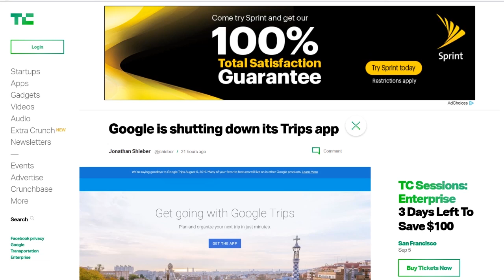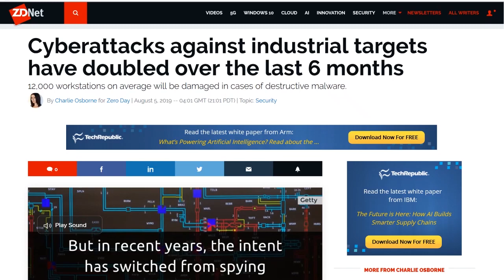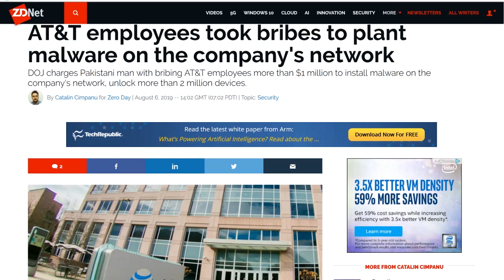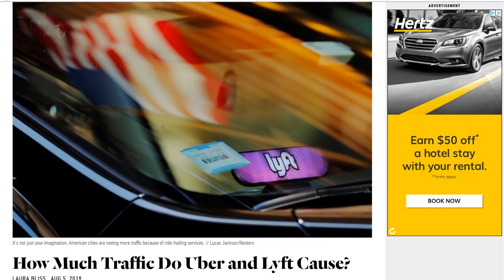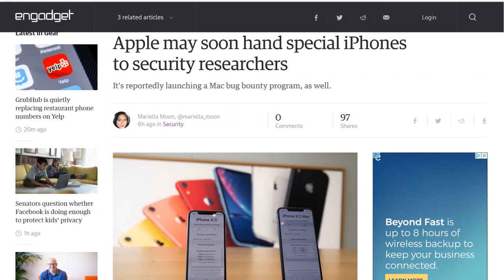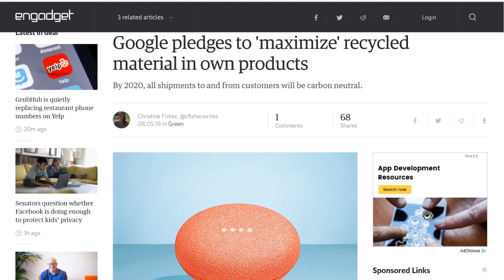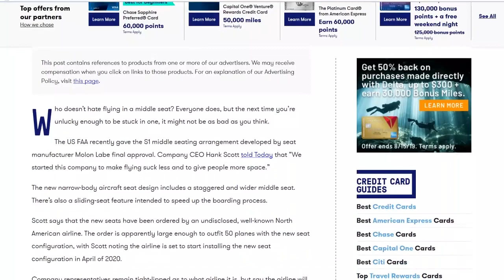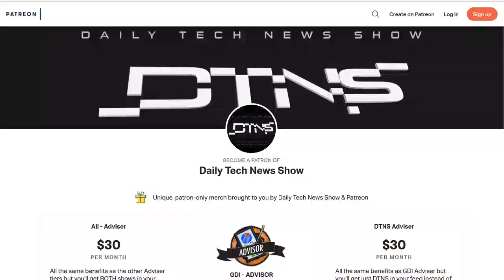Daily Tech News Show -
Google pledges that 100 percent of all shipments going to or from customers will be carbon neutral by 2020 and 100% of "Made by Google" products will include recycled materials and will maximize recycled content whenever possible starting 2022. Is this a PR gimmick or the start of larger trend in tech companies approach to environmental sustainability?

Starring Tom Merritt, Sarah Lane, Shannon Morse, Roger Chang.